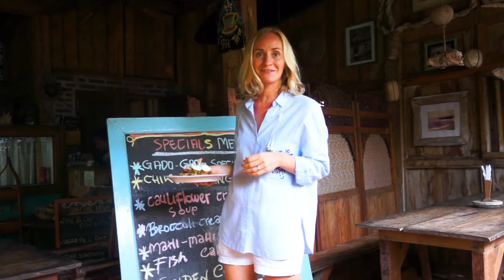Вегетарианцы мира. Бали. Выпуск 1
Хотите узнать, как живут вегетарианцы в других странах?  Наши корреспонденты расскажут о самых интересных достопримечательностях, кафе и ресторанах по всему миру!
В каждом выпуске новая страна и новые впечатления! Как относятся к вегетарианцам на Филлипинах? Есть ли вегетарианские кафе в Гренландии? Как проложить оптимальный автомаршрут по Европе? Каждую неделю Вас ждет новый выпуск и советы местных вегетарианцев!